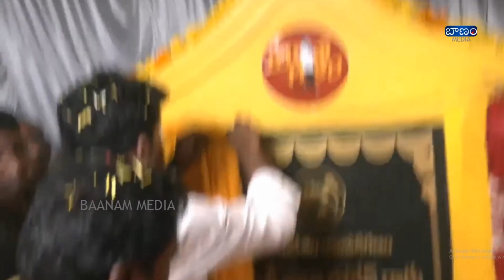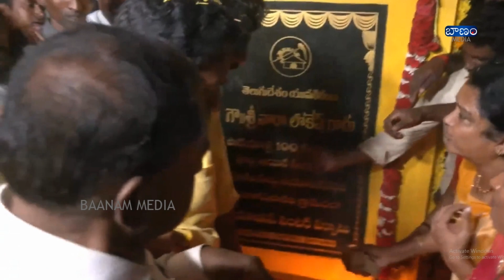100 కి మీ మైలురాయి చేరుకున్న నారా లోకేశ్ పాదయాత్ర | Nara Lokesh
100 కి మీ మైలురాయి చేరుకున్న నారా లోకేశ్ పాదయాత్ర | Nara Lokesh